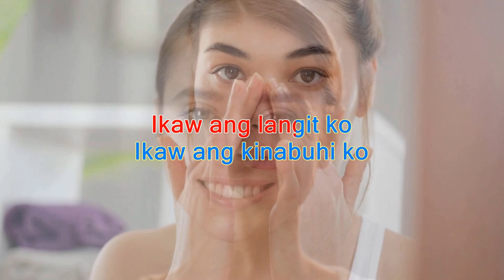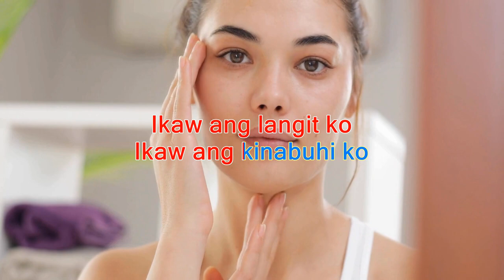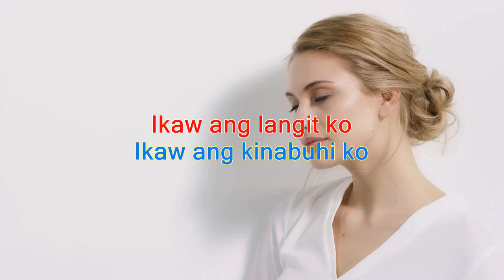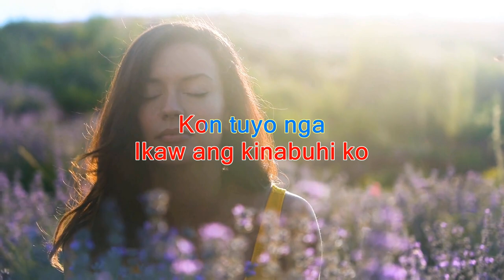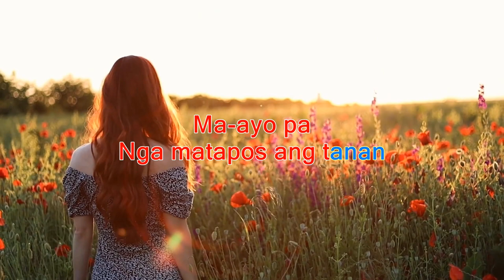NENITA - Johnny Hope Iglesia - Karaoke Version with Original Minus One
NENITA
by Johnny Hope Iglesia

Thank you for your continued support for Cebuano Music.